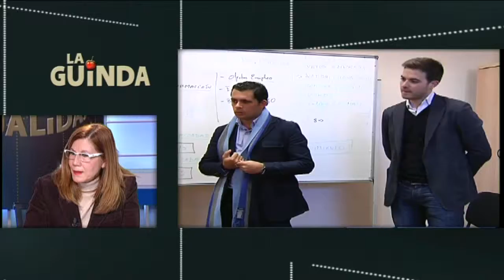La Guinda 1ª Parte Lunes 16 de diciembre de 2013